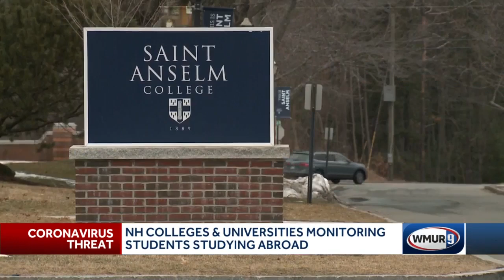Universities monitor students studying abroad as coronavirus spreads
With hundreds of college students from New Hampshire studying abroad, colleges and universities are working with the federal health officials to monitor the coronavirus situation.